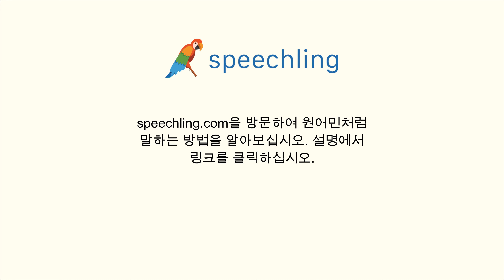스페인어로 "전 못하겠어요." 말하는 법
남자 목소리 :
Me rindo.

여성 목소리 :
Me doy por vencida.

남성 음성 번역 :
전 못하겠어요.

여성 음성 번역 :
전 못하겠어요.